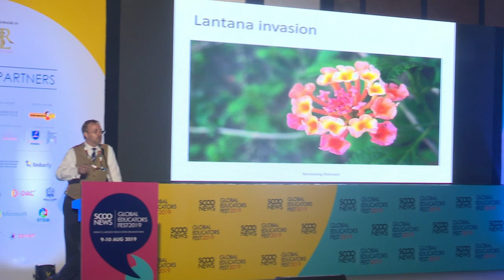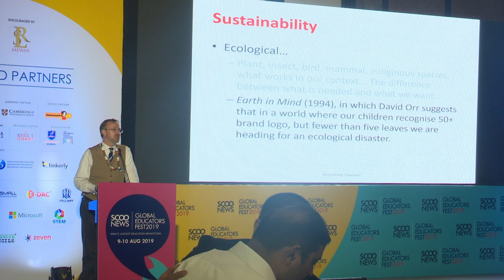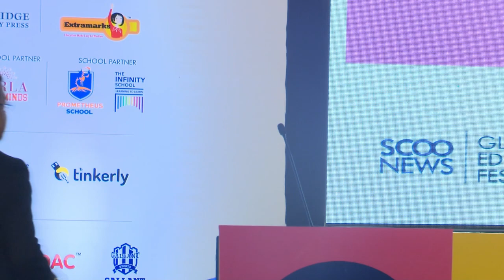ScooNews | SGEF2019 - Matthew Raggett